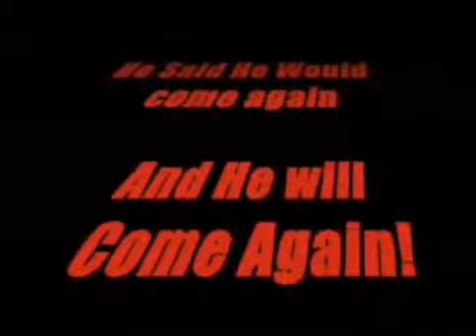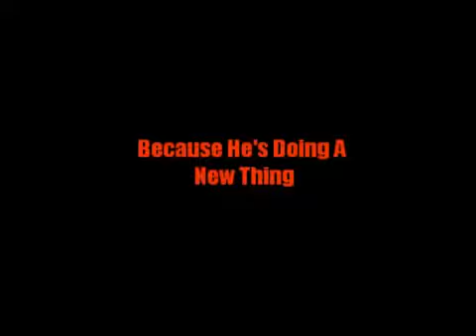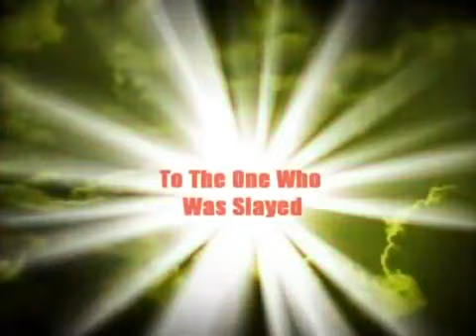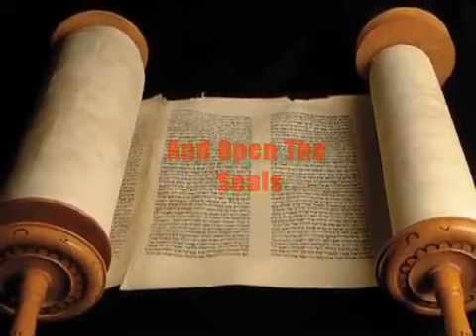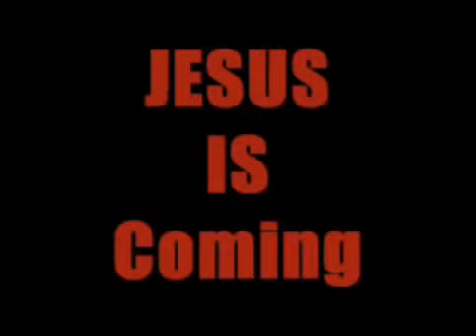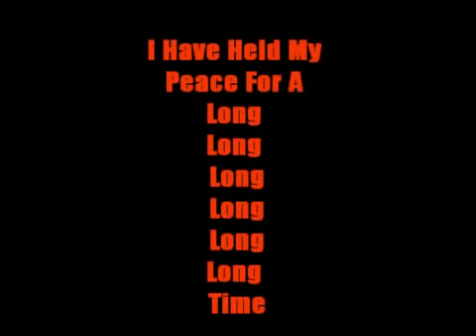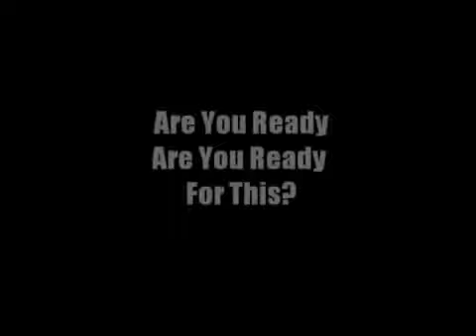awake awake o sleeper he's alive !!! (uploaded from BeautyForAshes613 channel)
the lion of the tribe of judah IS COMING and IS ALIVE look up for your redemption draws  near. oh Israel the apple of GODS EYE  look up for the bride groom soon will come for his bride.